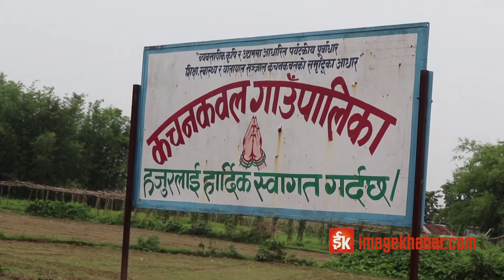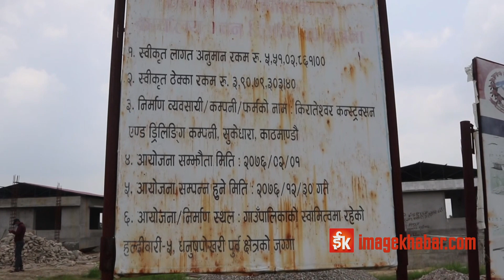हल्दिबारी गाउँपालिकाले ल्यायो ‘द्वार एक सेवा अनेक’ को अवधारणा